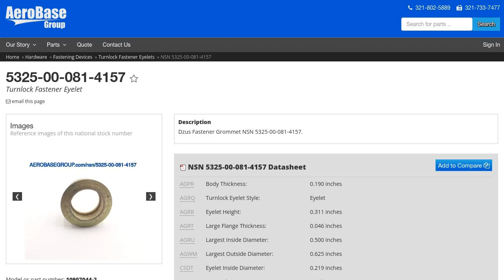NSN 5325-00-081-4157 Turnlock Fastener Eyelet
NSN: 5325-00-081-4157 a Turnlock Fastener Eyelet. Part Number: 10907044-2. This product can be located in our Fastening Devices section on our